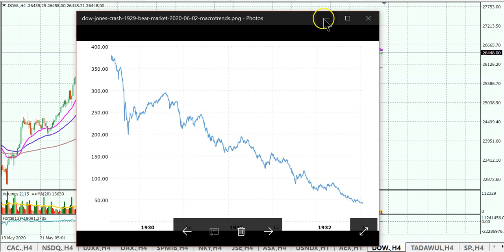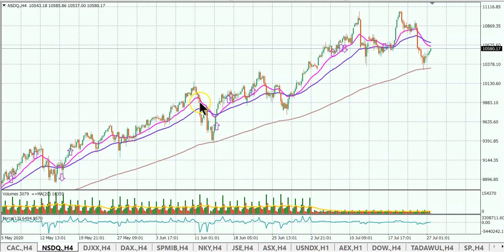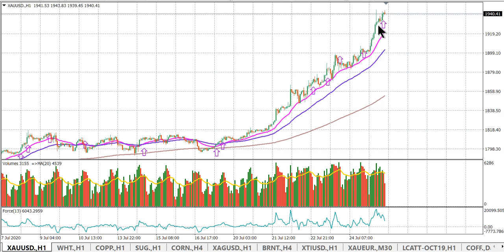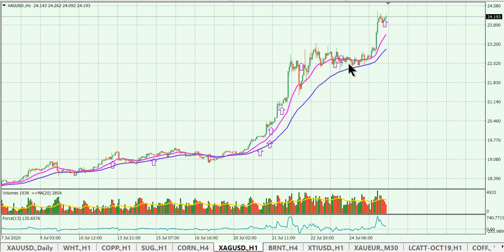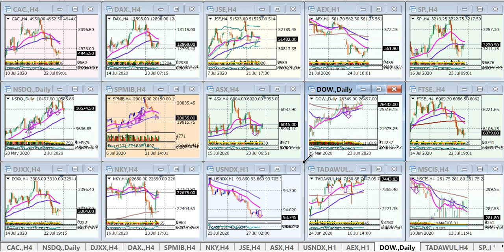Seth briefs 27 7 20